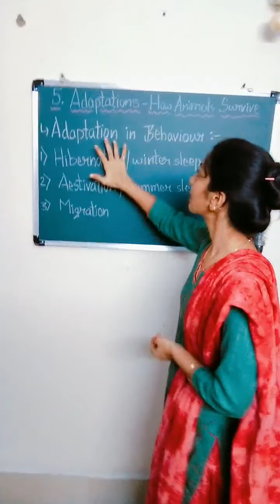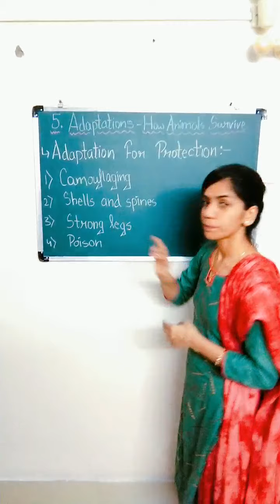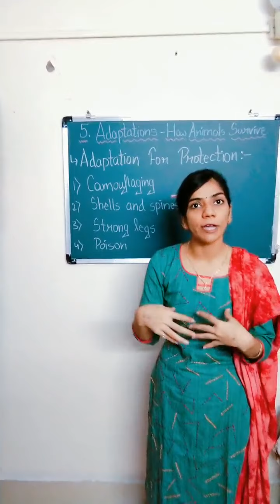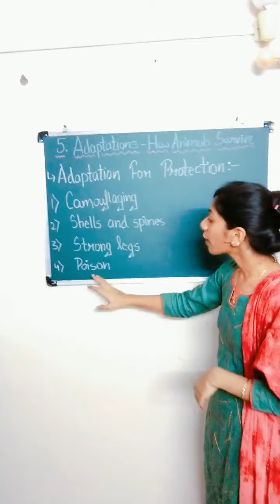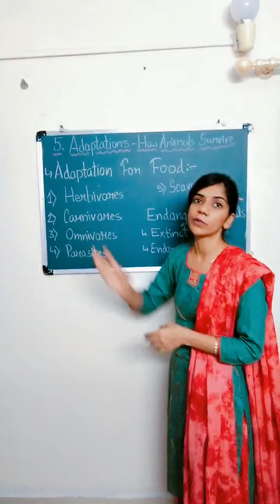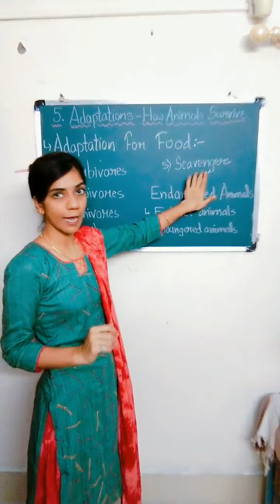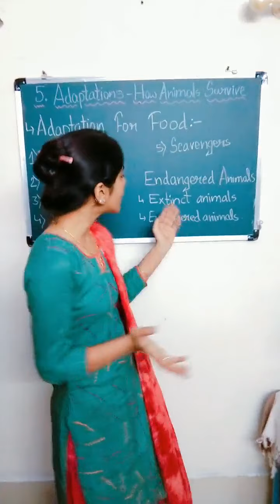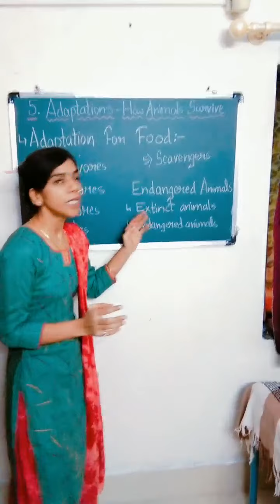Std 4th E, Science, ch 5 part 2